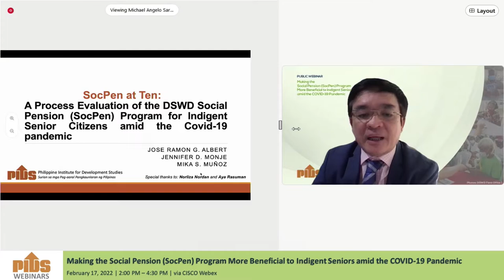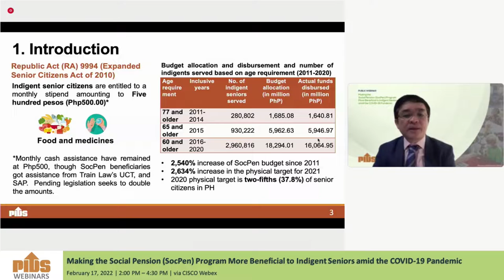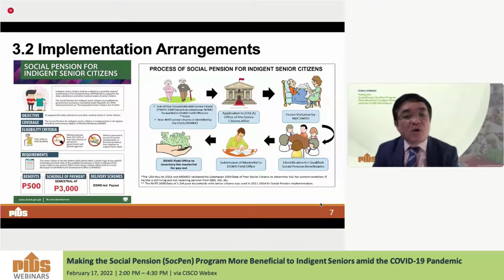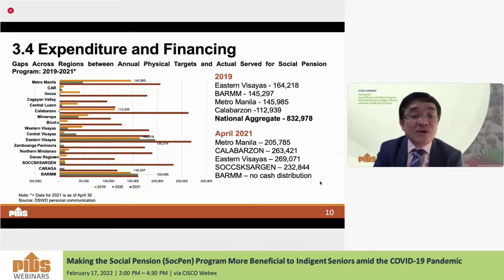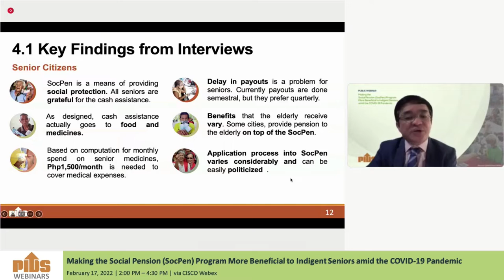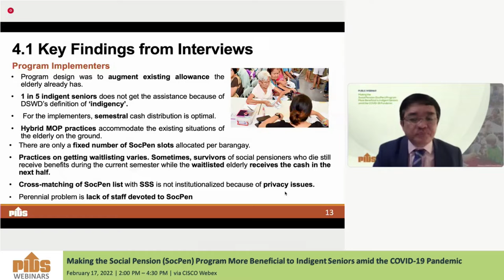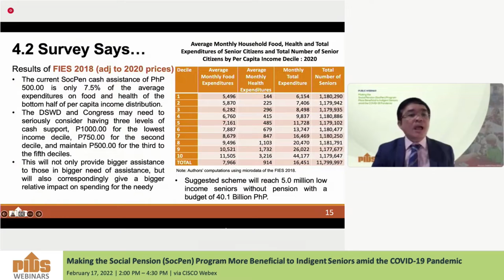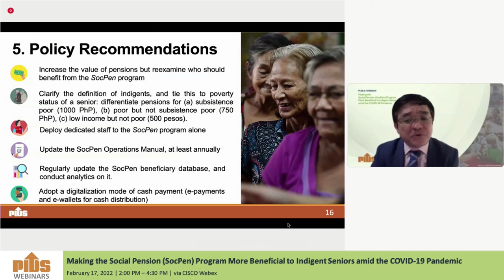Making SocPen Program More Beneficial to Indigent Seniors amid COVID-19 by Dr. Jose Ramon Albert